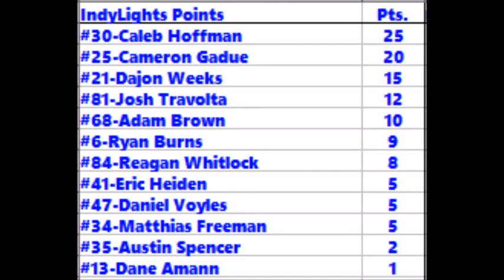2015 NRLOA CSX IndyLights Race 1/8 | Florida 25k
10 laps of IndyLights! Who will win the first race? Watch and find out!